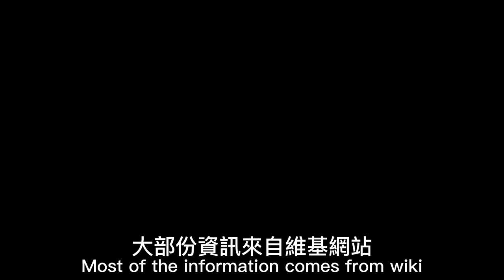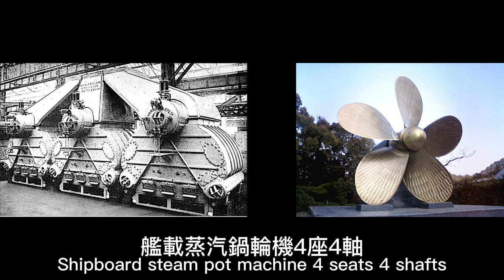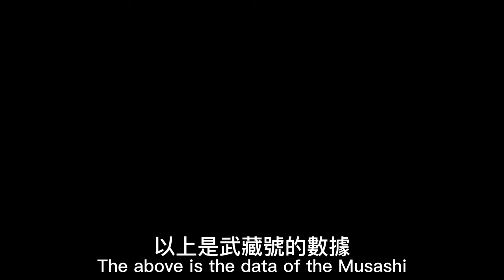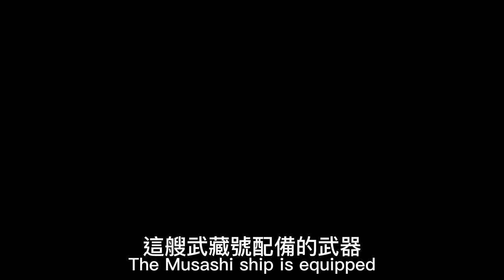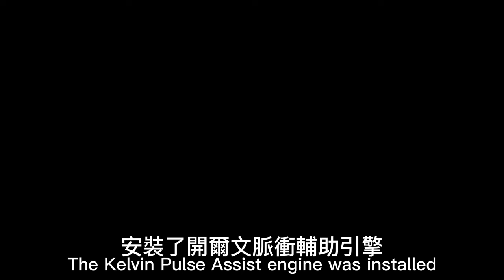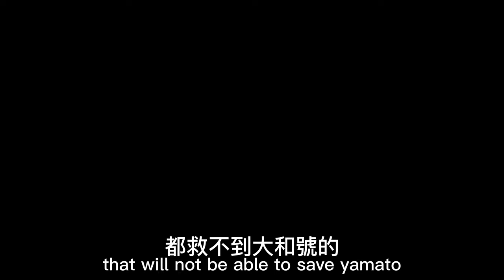宇宙戰艦大和號之武藏號船艦介紹; Space battleship Yamato's Musashi introduction:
更正: 排水量64000噸